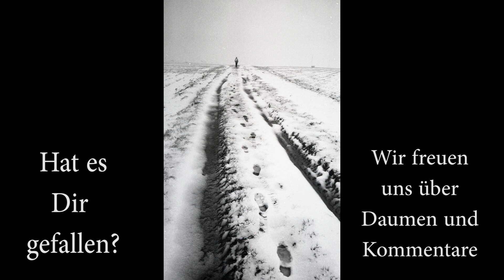The Long Dark Episode 3 #18 Astrid schleicht ...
Wir spielen The Long Dark, Wintermute Episode 3